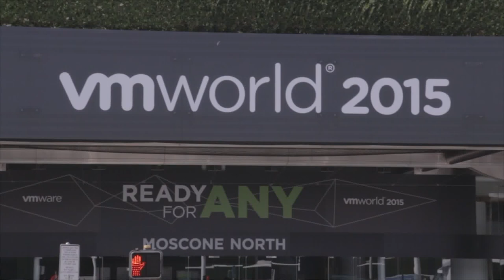Chris Miller, Gaetan Castelein, & Raj Yavatkar | VMworld 2015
01. Chris Miller, Rolta AdvizeX, Visits theCUBE at VMworld. (00:23)
02. Gaetan Castelein, VMware, Visits theCUBE at VMworld. (00:59)
03. Raj Yavatkar, VMware, Visits theCUBE at VMWorld. (01:00)
04. What are Your Roles?. (01:19)
05. Storage is Critical at VMworld - How Does Hyperconverged Fit in?. (03:42)
06. What Does Cloud Mean to Your Clients?. (07:09)
07. What are the Big Announcements from VMworld?. (11:44)
08. How Do You Rate VMware?. (12:55)
09. Are Customers Looking at Many Different Hyperconverged Solutions?. (16:11)

Hyper-convergence and software-managed databases offer ‘better building blocks,’ says panel

In a discussion led by Wikibon’s Stu Miniman, cohost of theCUBE, from the SilconANGLE Media team, three industry panelists examined VMware, Inc.’s emergent focus on hyper-convergence functionality and what it means for customers.

Panel members included Chris Miller, principal architect at AdvizeX Technologies, LLC; Gaetan Castelein, senior director of product management and product management, Cloud Infrastructure at VMware; and Raj Yavatkar, fellow and chief architect of converged infrastructure at VMware. Panel topics considered included the recent unveiling of VMware’s EVO SDDC software suite and the roll-out of its 6.1 platform, among other discussion points.

Trimming the fat

As Castelein put it, hyper-converged tech infrastructure offers a “fundamentally better building-block,” allowing for data-management that is “simple, scalable, high-performance and cost-effective.”

Miller agreed with this evaluation and noted that hyper-convergence offered a sleeker alternative to traditional forms of data-handling, one that has attracted the interest of customers looking to balance cost with effect.

“In some cases, that traditional architecture has grown too unwieldy and too expensive, so they’re looking to hyper-convergence to solve the problem, and in other cases… now that VMware has made its entry there, they’re saying, ‘Hey, if I’m gonna do my due diligence, I need to investigate it,’” he said.

Power to IT

For Yavatkar, the appeal can be found in the ease of management, thanks to the shift toward software-defined handling of large storage infrastructure.

“The biggest advantage of the VSAN approach is integrated into the hypervisor, so you get performance scalability, but more importantly, you get automation of VSAN to management,” he said.
There seemed to be a consensus that the new features to be found in VMware’s innovation make enterprise-class hyper-convergence an accessible reality, though the client-side rate of adoption may pose the largest obstacle to that streamlining.